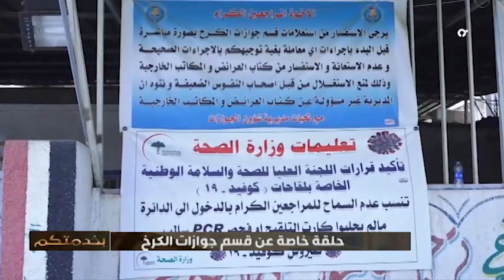برنامج بخدمتكم , حلقة خاصة عن قسم جـوازات الكرخ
بخدمتكم مع د.حازم الحربي